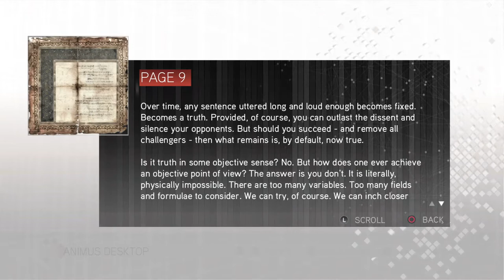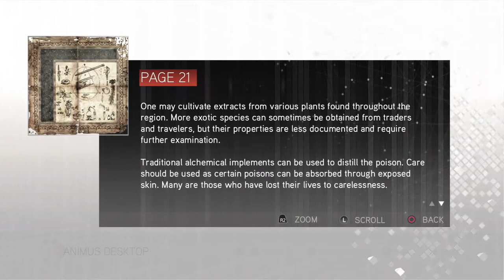Assassin's Creed The Ezio Collection Gameplay 2